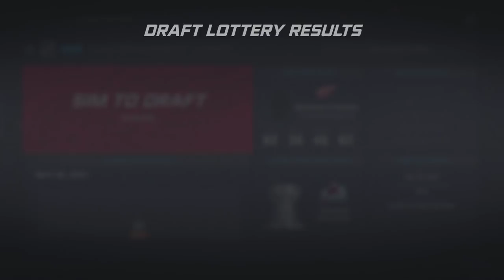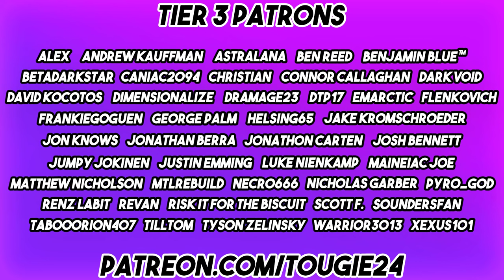NHL 20 - Detroit Red Wings Franchise Mode #9 "New Additions?"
Help might be on the way.